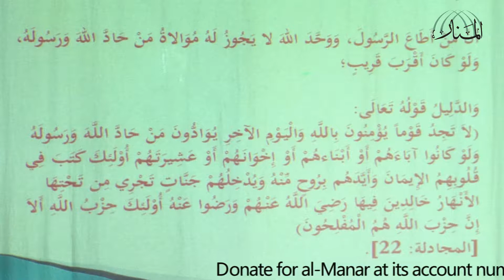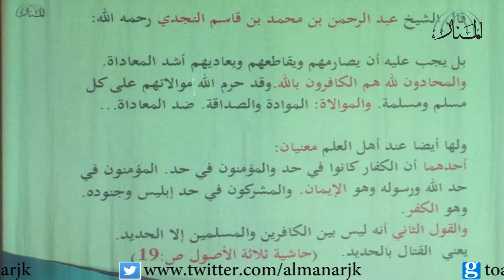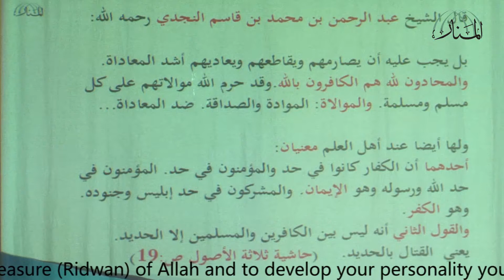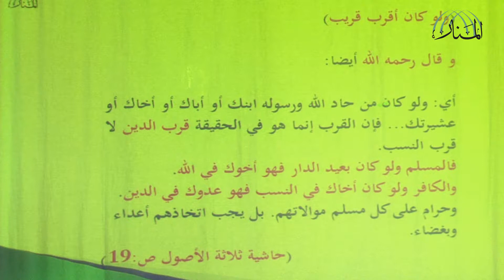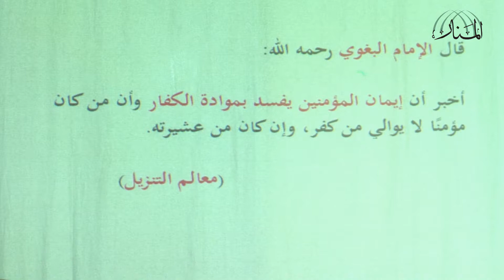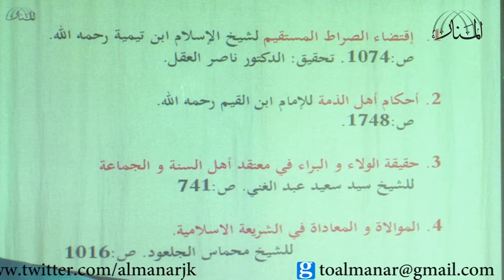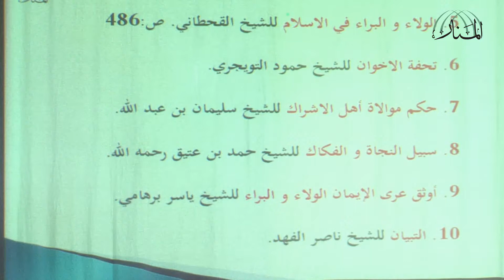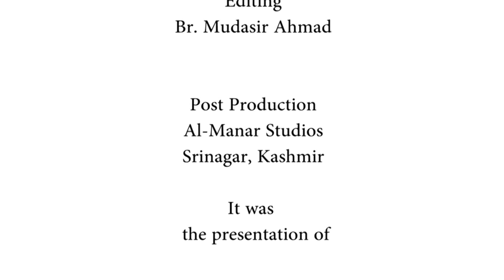Lecture 27 on ‘Ilm al-‘Aqīdah (Al-Usūl al-Thalāthah wa Adillatuhā)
By
Br. Suhail Shawkin
(Kashmir)

Textbook
Al-Usūl al-Thalāthah wa Adillatuhā
By al-Shaykh Muhammad ibn ‘Abd al-Wahhāb

To achieve the Good Pleasure (Ridwān) of Allah and to develop your personality you can join us today in al-Manar Offline or Online Free Courses.